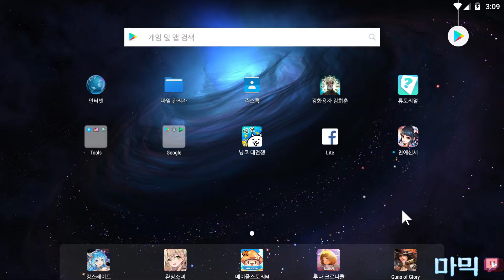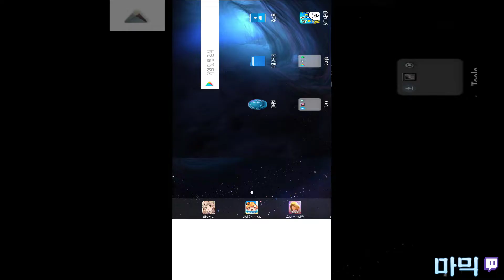[요청] 달리기 선수 키우기 - 클릭하면 달려요. 그게 다에요. 너무 내용이 없어서 어안이 벙벙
컨텐츠가 너무 노골적으로 없다보니 헛웃음이 나오네요. 허허허